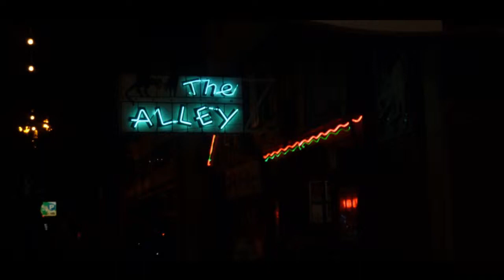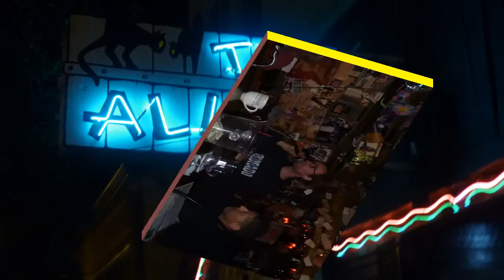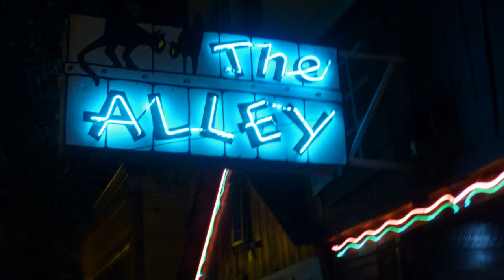Be My Love (The Alley in Oakland )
Vocals - Alex Whitaker
Piano - Rod Dibble